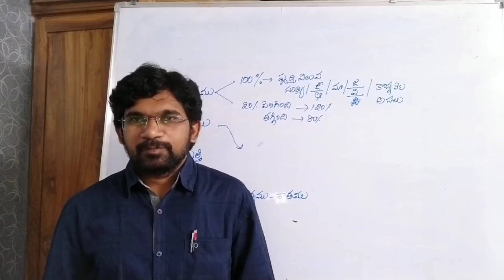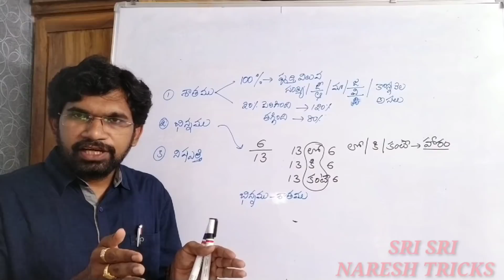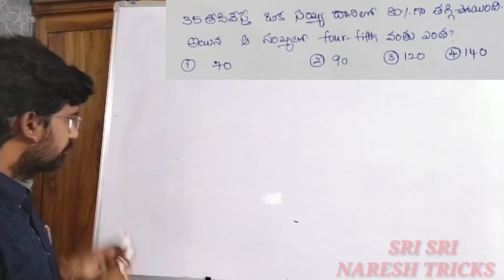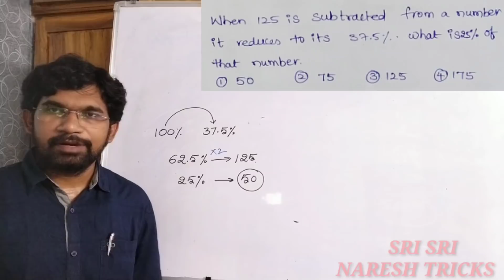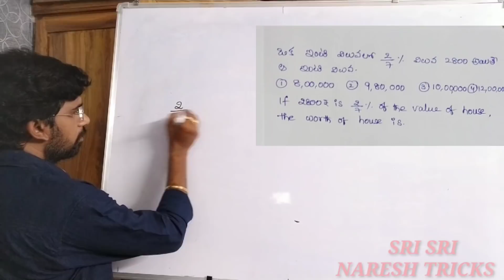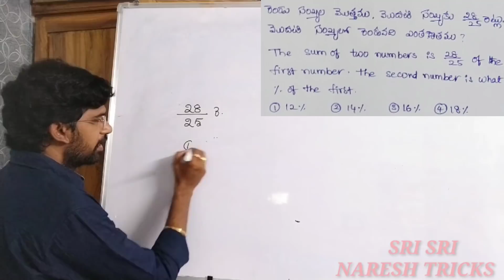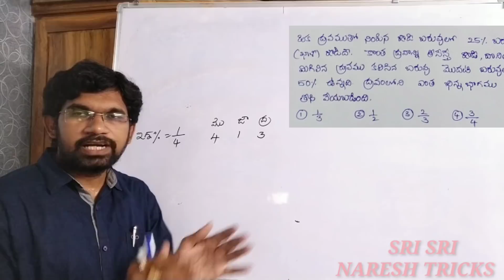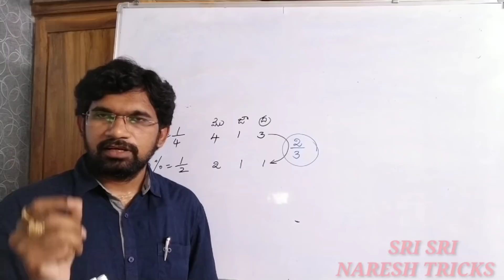PERCENTAGES easy way to concept &Tricks#RS Agarwal book#arithmetic classes in telugu# NARESH TRICKS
NARESH ARITHMETIC TRICKS